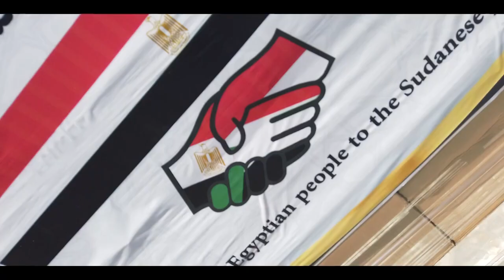تنفيذًا لتوجيهات الرئيس عبدالفتاح السيسى مصر ترسل مساعدات إغاثية عبر جسر جوى لجمهورية السودان